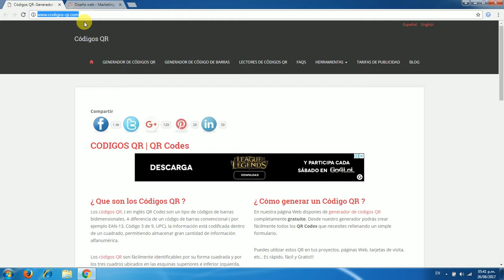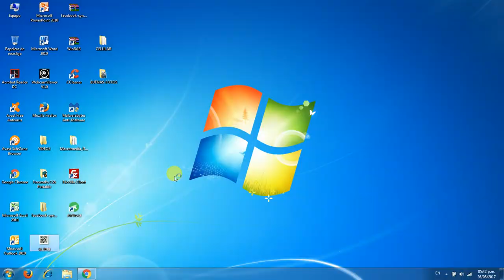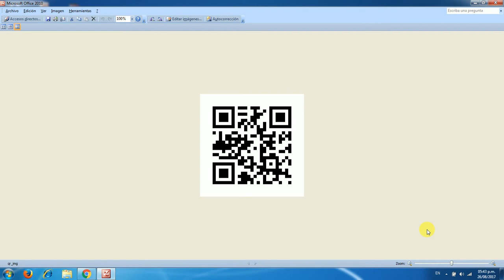Cómo Crear un Código QR Para una Página Web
Tutorial que detalla como crear un código QR para una página web paso a paso.